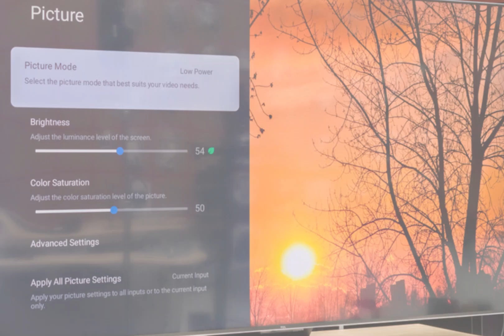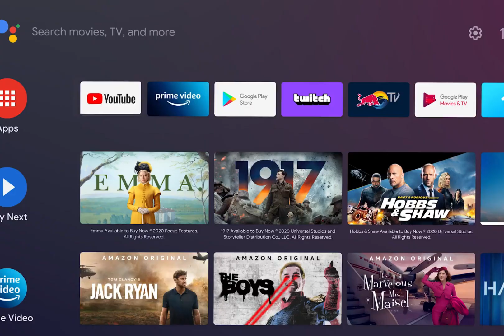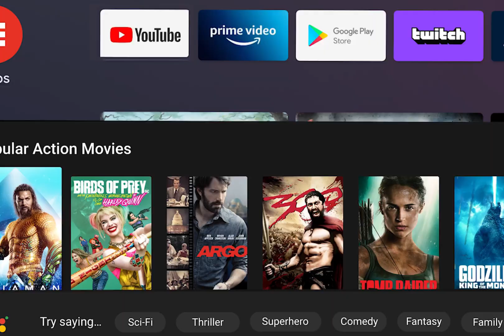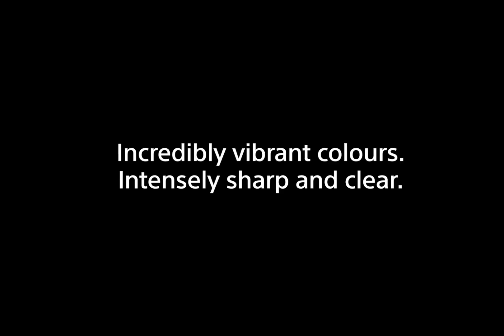Best OLED TVs 2025 Watch Before You Buy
➜ 5- TCL 55QM751G
➜ 4-  Toshiba 75C350LU
➜ 3- Sony Bravia 3
➜ 2-  LG 55QNED80TUC
➜ 1- Samsung UN55DU8000

this channel is part of the Amazon Services LLC Associates Program. Your engagement wi